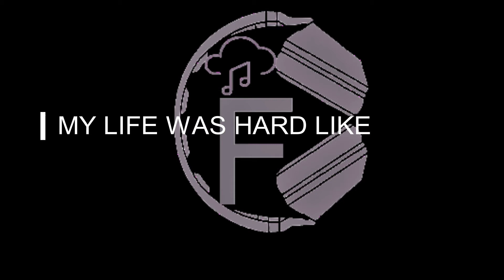CEDHA FEDHA x DJ DUNCO-[I DON'T SWITCH LANES] lyrics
Listen to this awesome rap song ,a collaboration of CedhaFedha and DjDunco.